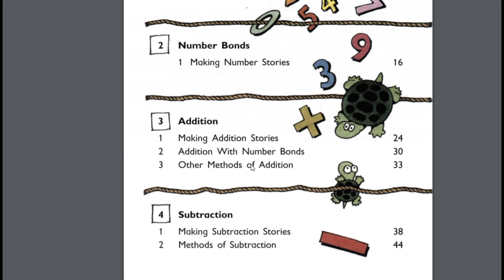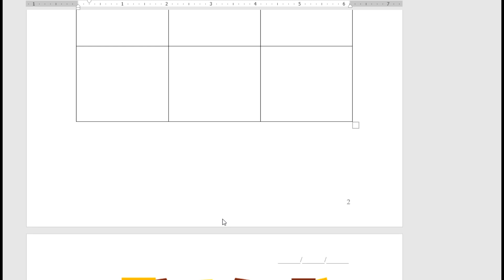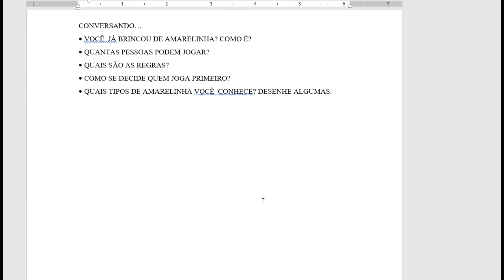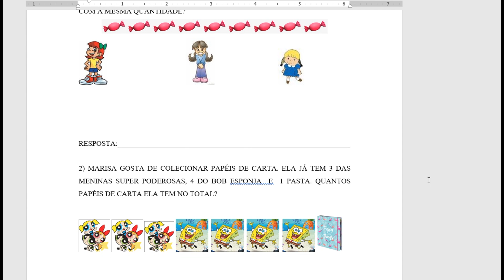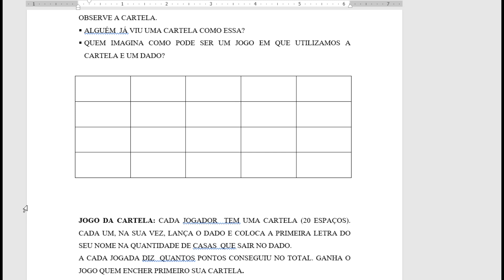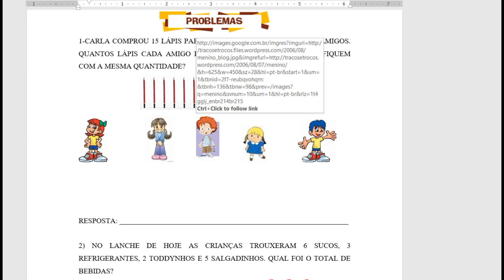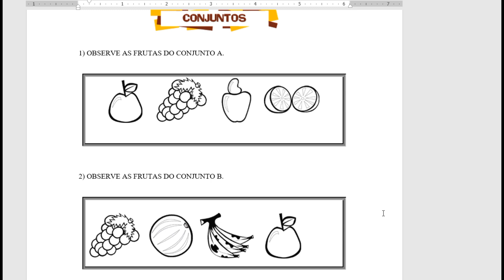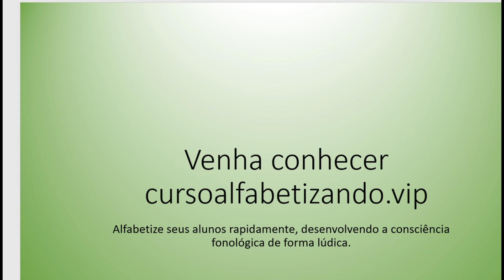ATIVIDADES GRATUITAS DE MATEMÁTICA - 1⁰ ano - 1⁰ bimestre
Super desconto no curso Alfabetizando- só no mês de maio usando o cupom mae20. Aproveite!

Matricule-se em nosso curso e conheça técnicas exclusivas de alfabetização!!!

nenhum vídeo! Temos vídeos novos toda semana.